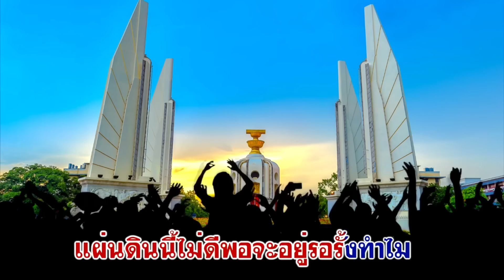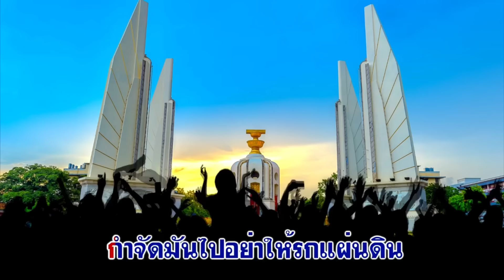ท่าจะรอดยาก !! เบื้องลึก เกมยุบเพื่อไทยและ 6 พรรคสอบเข้มแล้ว